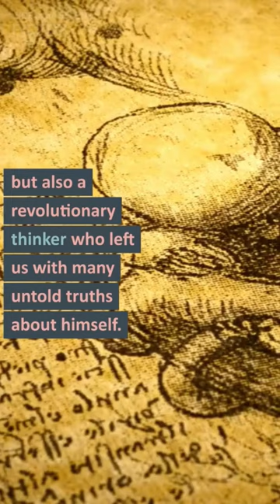The Untold Truth About Leonardo da Vinci | shorts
In this video, we're going to reveal some amazing unknown facts about one of the most famous artists and inventors in history, Leonardo da Vinci. Curious to know what hidden secrets the genius behind the Mona Lisa and The Last Supper had up his sleeve? Get ready to discover some unbelievable truths about him that you probably didn't know. From his unconventional love of animals to his obsession with the human anatomy, we're about to unveil a side of Leonardo that you've never seen before. Join us on this fascinating journey and learn everything you've ever wanted to know about the mystery man that was Leonardo da Vinci. By the end of this video, you'll have a newfound appreciation for his incredible mind and artistic genius. So what are you waiting for? Hit the play button and delve deeper into the untold truth about Leonardo da Vinci.